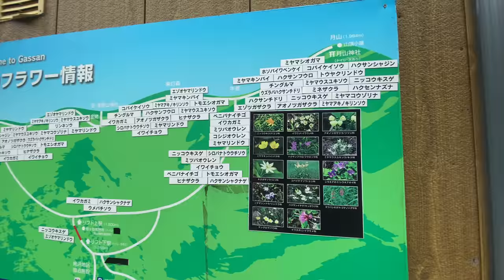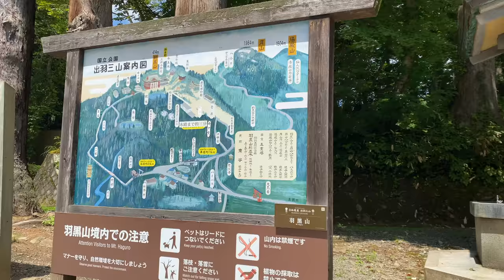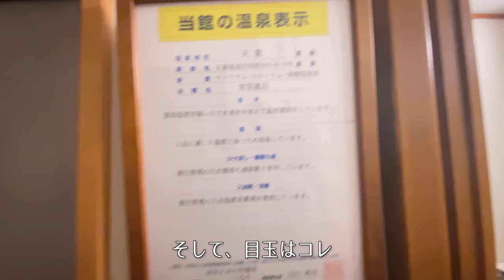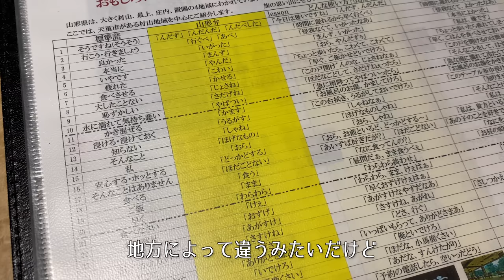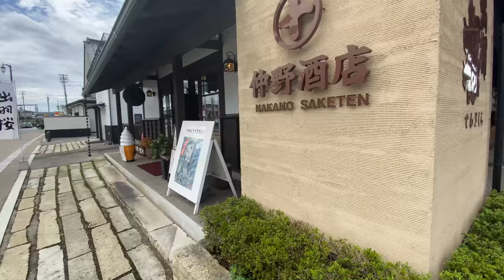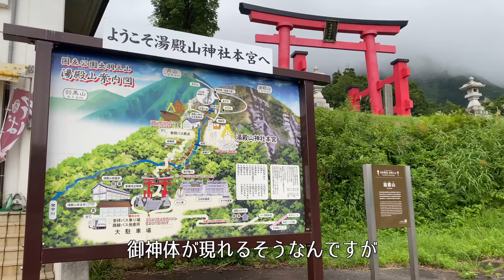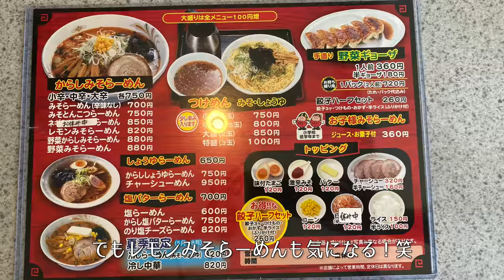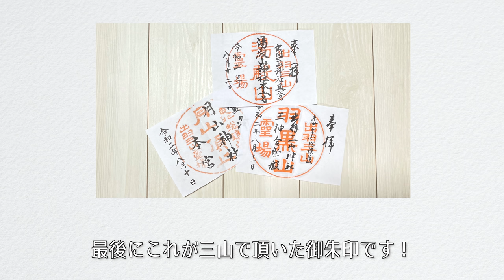【女ふたり旅/山形旅行vlog】温泉と贅沢グルメ三昧の2泊3日旅をして来ました！Gotoトラベル/月山登山/出羽三山神社参拝/山形牛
こんばんは☺️
大人の休日CHのりりと紋次郎です。
今回は、りりがお友達と山形へ旅行して来ました！
(感染対策を徹底して車で移動、人の多いところを避けて行きました)
出羽三山(月山、羽黒山、湯殿山)神社を参拝し
大日坊では即身仏も拝見しました。
そして、お楽しみの温泉とグルメ！
山形牛や多種のフルーツ、つや姫、そして日本海の幸。
どれもとっても美味しくって、山形が大好きになりました。
国宝の五重塔もしっかり見てきましたよー。

一緒に旅してる気分になって頂けたり
旅行の計画に何か少しでもお役に立てれば嬉しいです。

今回登場するところ

月山リフト(往復1,100円 登山協力金200円)
湯殿山神社　(駐車料金&通行料金400円　御祓500円　参拝バス200円)
だるまや本店　(元祖からしみそラーメン750円)

InstagramのDMにてお寄せください

【camera】
主にスマホ(iPhone11ProMAX)ですが、以下のものも使用しています

【reserve】
旅先の宿の予約は、以下のどちらかを主に使用しています
小さな旅館やホステルから、高級宿まで網羅していてとにかく便利。
■Relux
高級なお宿は、まずここで扱いがあるかチェックします。
ダイヤモンド会員になるとかなり限定特典が付くので有難いです。
もちろんGoToトラベル併用可能です。
高級宿の10%は大きいので、是非どうぞ